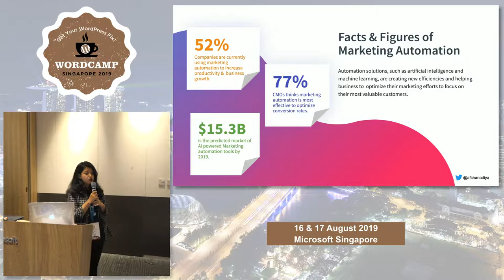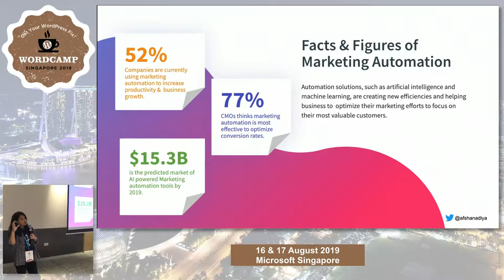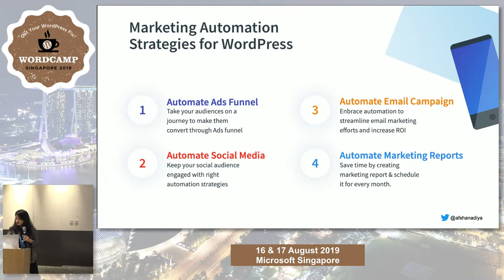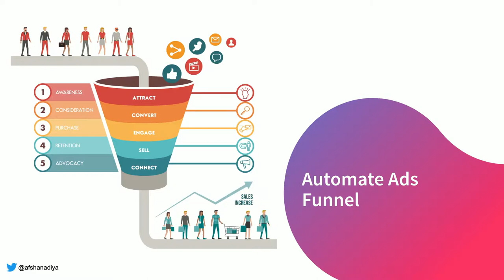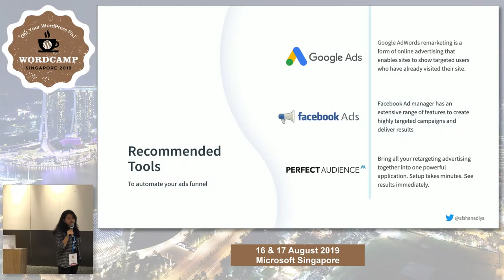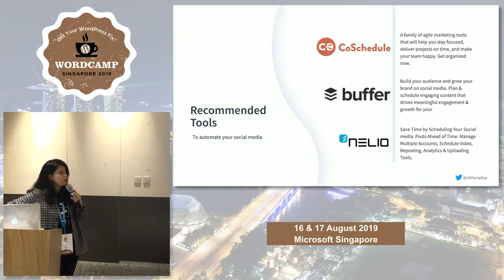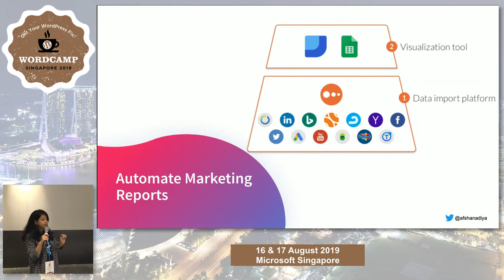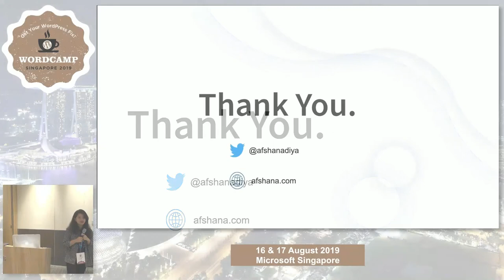Marketing Automation Solutions To Power Up Your WordPress Website - WordCamp Singapore 2019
Speaker: Afshana Diya

There are a lot of repetitive tasks that you have to take care on a daily basis while handling your growing customer base. And users expect to get personalized customer experience which is almost impossible to provide if you are doing it manually.

Using a handful of marketing automation tools, you can automate your marketing efforts, save times and increase overall conversion rates. I will share the most effective automation solutions that helped me to increased productivity and power up WordPress website.

Afshana Diya is Digital Strategist & CMO of WPDeveloper where she is helping the company to accelerate growth and maximize conversion rates.

Prior to her current position, she has worked with a couple of WordPress brands to get results by changing the way they use their digital channels.

Along with the digital world, she lives to explore the beauty of nature and travel around somewhere you have loved or probably a very remote place where you have never been to.